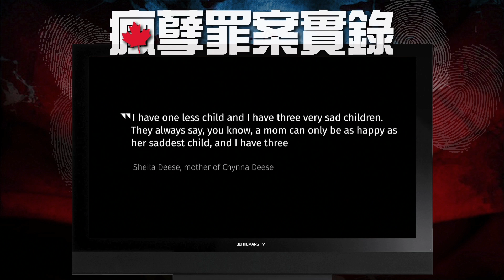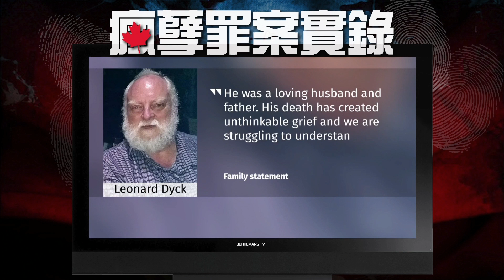瘋孽罪案實錄 第二季 EP 03a - 2019年卑詩高速公路謀殺案A: 異國情侶雙雙被謀殺！UBC植物學家無辜成槍下亡魂！卑詩省少年疑兇高速公路跨三省的亡命逃亡